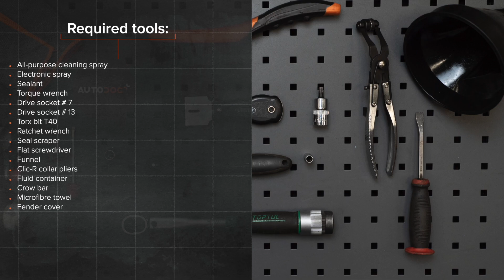Kā nomainīt termostats ALFA ROMEO 147 (937) [AUTODOC VIDEOPAMĀCĪBA]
Kā nomainīt termostats ALFA ROMEO 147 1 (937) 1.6 Hatchback 2000–2010 [AUTODOC VIDEOPAMĀCĪBA]

Termostats uz ALFA ROMEO 156 Saloon –09.2005) / ALFA ROMEO 156 Sportwagon –05.2006) / ALFA ROMEO GT –09.2010) / ALFA ROMEO 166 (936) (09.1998–06.2007) / ALFA ROMEO GTV (916, 916C) (06.1995–10.2005) automašīnām ir jānomaina saskaņā ar vienu un to pašu procedūru. Ņemot vērā transportlīdzekļu uzbūves īpatnības, šajā procedūrā var būt nelielas atšķirības.

⚡ Visas video un PDF pamācības par ALFA ROMEO 147 detaļu nomaiņu: lejupielādē un skaties AUTODOC CLUB

0:00 — ALFA ROMEO 147 (937) - termostats: maiņas pamācība soli pa solim
1:31 — Atskrūvējiet dzinēja dekoratīvā vāka stiprinājumus.
3:02 — Atvienojiet gaisa masas plūsmas mērītāja vadojumu.
4:20 — Atskrūvējiet termostata korpusa stiprinājumus.
6:00 — Nostipriniet dzesēšanas šķidruma šļūtenes skavu.
8:51 — Ieskruvējiet dzinēja dekoratīvā vāka stiprinājumus.